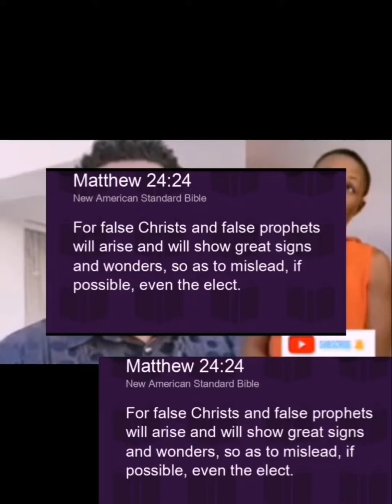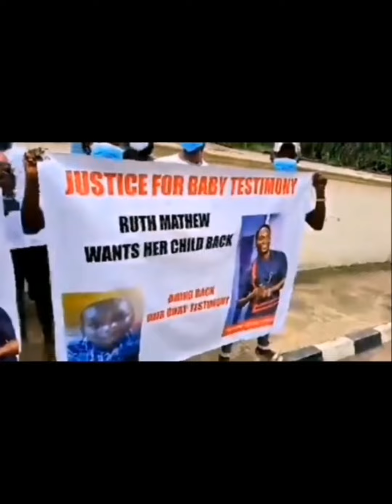justiceForBabyTestimony we need the CCTV camera